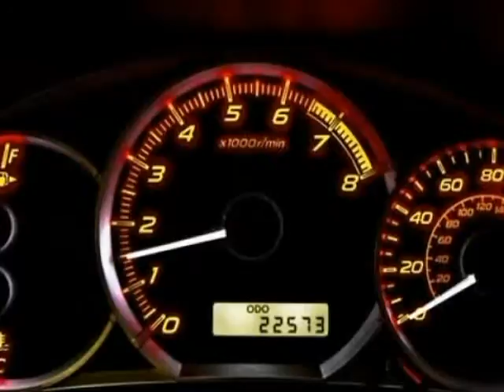2011 Subaru Impreza Sedan WRX AWD (San Antonio, Texas)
15115 San Pedro
San Antonio